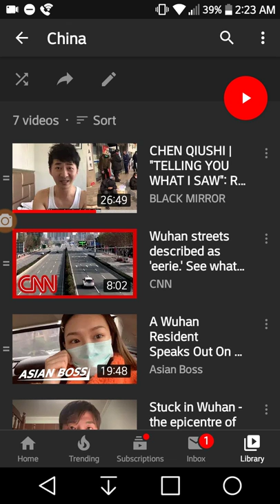Corona Virus Updates, how to fight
PLEASE HEED the 26-min audio + vital clinical summary Twitter links on the progress & updates for coronavirus: you need NO ID nor join, to post. It's anonymous.

I will also store vids in my China playlist, which feature live videos made by Chinese in Wuhan who are doctors, patients Etc. If those vids are no longer available in YouTube, I have copies in Frank forum, link above. The copies include translations.

Do not believe liar Donald Trump. He will get us all killed.

Do not believe the preachers who tell you God won't let you get the virus. They will be killed, see Jer28:17.

See Jeremiah 28, Lev26 Deut28; if you're a Christian, you better damn well learn how to pray!

If you ever once believed Christ paid for your sins, you are Royal Family of God forever.. only RFG can pray for God's involvement! Else, He stands off, as the world is busy rejecting Him!

God won't want your $$; He wants your mind. But it's up to you!